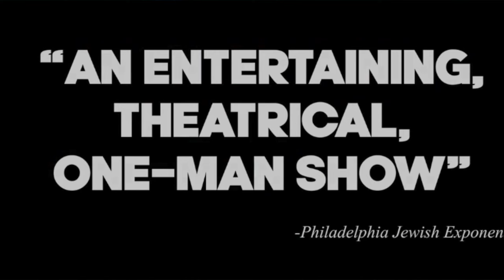MEET SOL KRUPNICK! - 'Live' Show Trailer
Sol Krupnick” is a ‘kibitzer’ of undetermined (old) age who shares hilarious stories about his crazy family and offers ‘unique’ observations about the world around him. This theatrical one-man-show is non-stop fun for adults of every age… and, ‘you don’t have to be Jewish’ to enjoy the laughs.